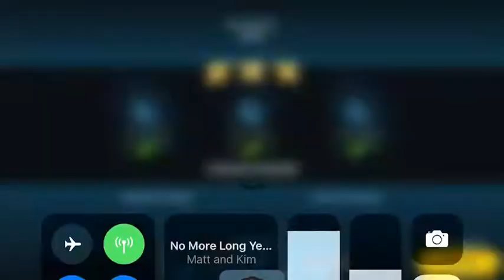(SW2 Imperial_Enclave vs Elite_Champs) Auguts vs walltree no op